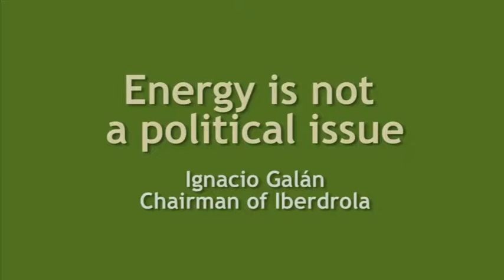Energy is not a political issue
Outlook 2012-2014